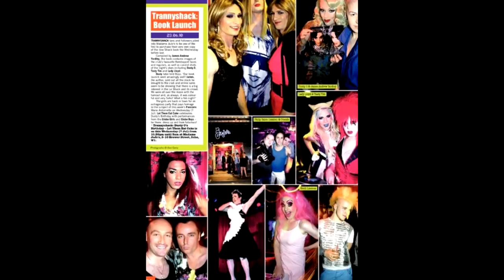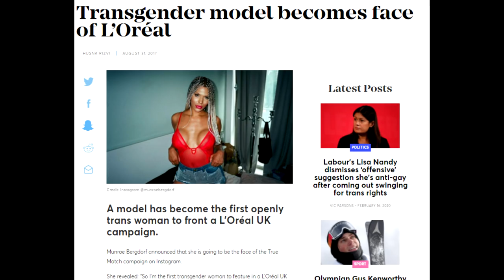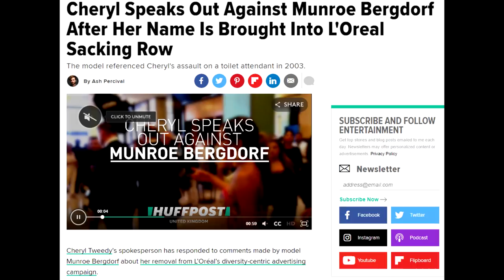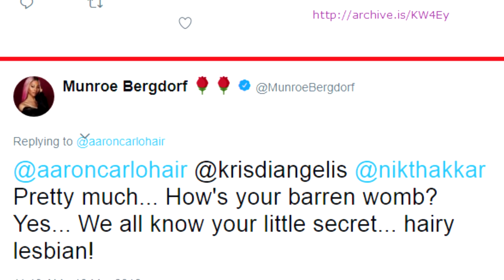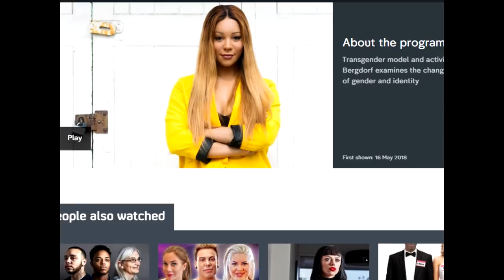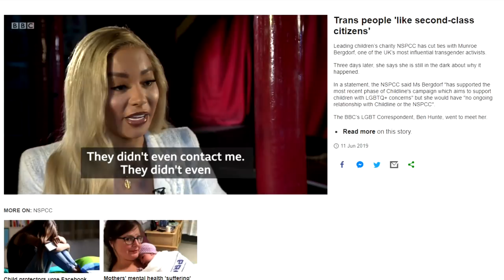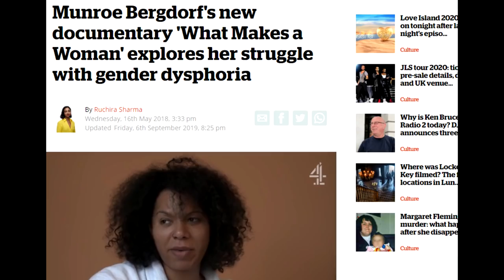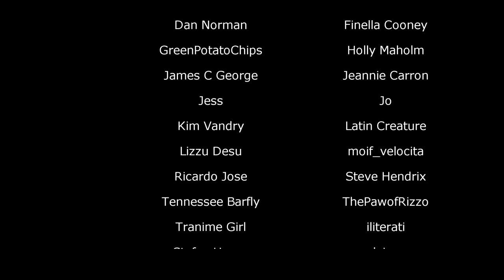Munroe Bergdorf | Pillars of the Community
Meet Munroe Bergdorf; a figurehead in the British trans community, who takes professional victimhood to the next level.